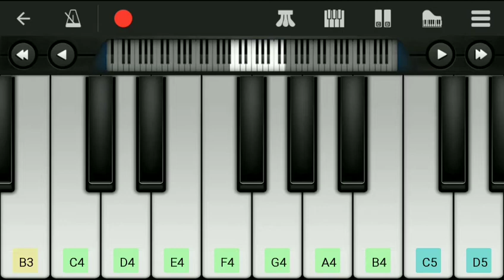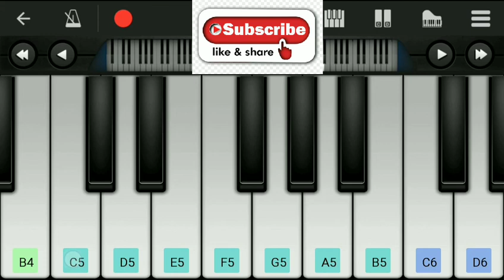Muskurayega India Piano Tutorial | Slow Step by Step tutorial | Piano Time Pass | Mobile Piano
Presenting Muskurayega India  Song.
Mobile Piano Cover by “Unknown”
Mobile Software - Perfect Piano

For Slow Version – Watch Video with reduced Playback Speed. (In Video setting set Playback Speed as per your requirement).

piano music
piano tutorial
piano songs
piano cover
piano beginner
piano easy slow songs
piano how to play
piano hindi songs
piano kids songs
piano rap songs
piano sad
piano videos
piano 80s song
mobile piano music
mobile piano tutorial bangla